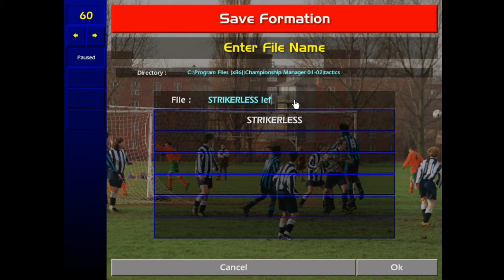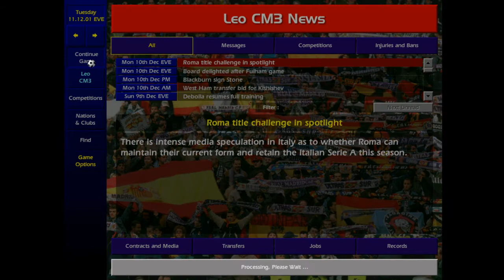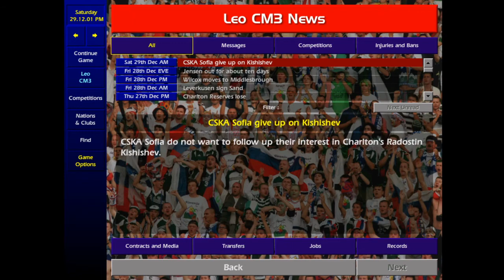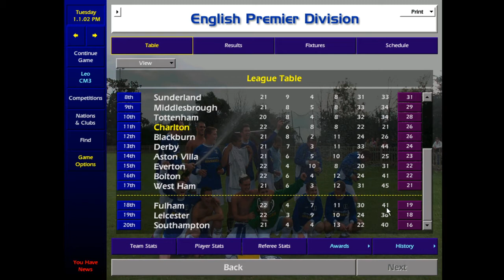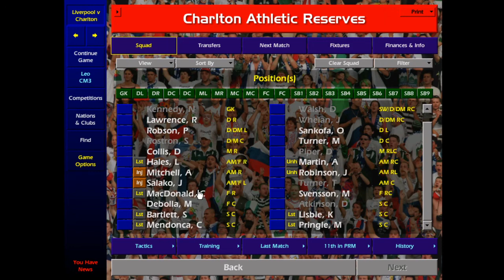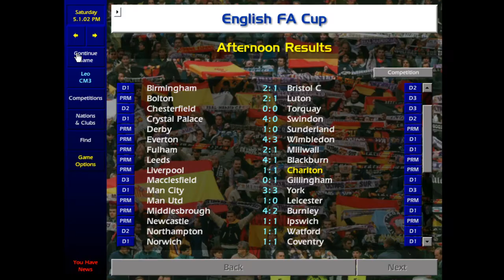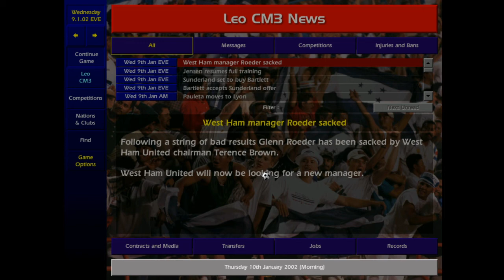Charlton ODB Strikerless - Part 3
ups and downs in the league but hanging in there

got a really tough fa cup draw for the 3rd round